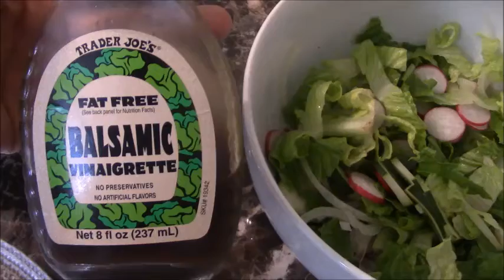How to serve chicken like restaurant in english